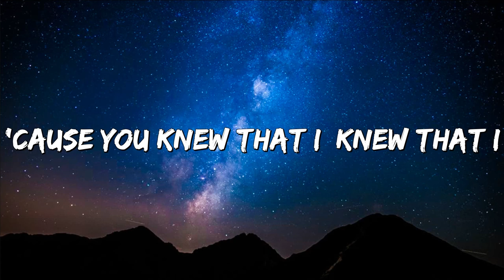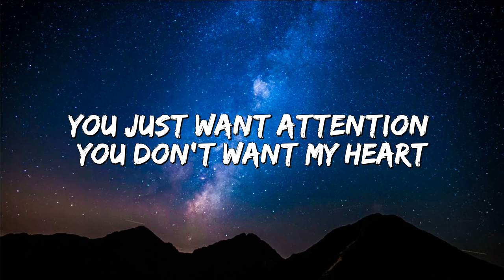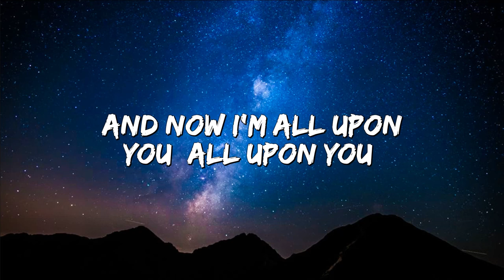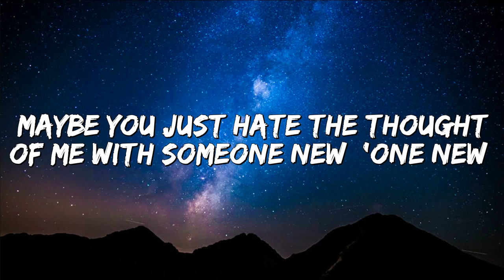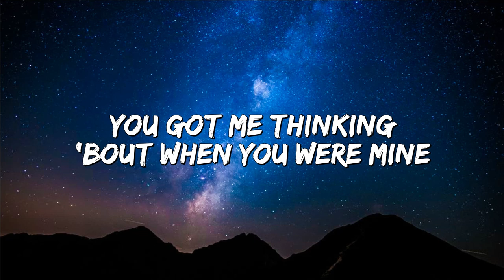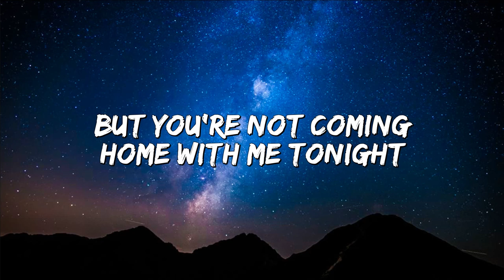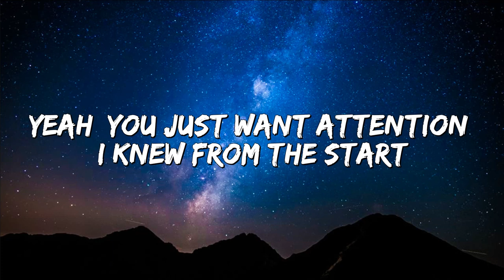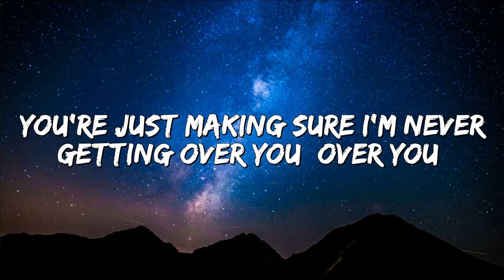Havana - Camila Cabello ft. Young Though [ Lyrics ] - Lyrics Of Memories 🎶